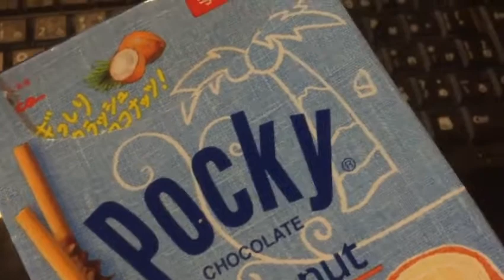2021年5月27日19時03分 おつやにポッキーココナッツ味を食べるだけの動画 【めすすめ動画】